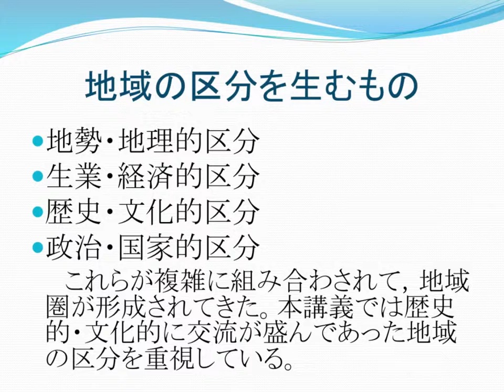地域の区分を生むもの